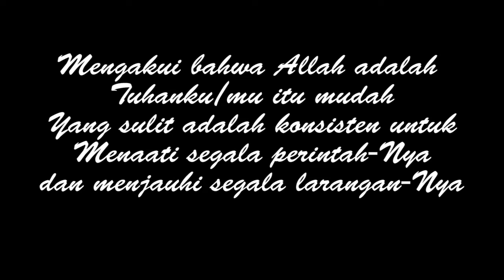Parody Sawangen - Via Vallen, Nella Kharisma versi Lagu Religi Ramadhan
Hallo Sahabat Wueherrr...Salam Hangat Djemboen Djarad...

Untuk melanjutkan parodi dangdut religi di bulan ramadhan kemarin, ada lagu ke 5 yaitu Sawangen yang pernah dibawakan Via Vallen dan Nella Kharisma menjadi versi religi yang berisi pesan pesan positif yang semoga tersampaikan...Nanti masih akan ada 5 lagu lainnya, jadi selalu ikuti channel ini dengan cara subscribe dan klik tombol loncengnya. Video parody musik ini tidak bermaksud merusak komposisi lagu aslinya, hanya sekedar hiburan, hahaha...Terima kasih.

Semoga menghibur! Budayakan Share!
Kalo gak lucu semoga next video lebih lucu
Kalo yang nyanyi nggak ganteng, denger suaranya aja
Kalo suaranya nggak enak, baca text liriknya aja :D

Written parody version by: @ishan_sharga
Vocal + Editor video: @ishan_sharga
mixing & mastering by : @jeffryjaya @heromusicstudio
Camera roll : @pandu_cahya @baskoro_undergraph
Ketipung : @jenduull
Bass : @mikuseventiin

Salam hangat Djemboen Djarad Ihik Ihik Wueherrr...
Terima Kasih
"Tetep Positif"